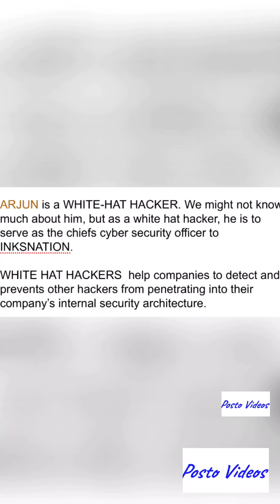INKSNATION HQ, The CEO, The Team and Staff... follow me!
This video shows that INKSNATION Pinkoin is real and has come to stay. We are Proud Nigerians! Let the whole world see and know this... Thank you.